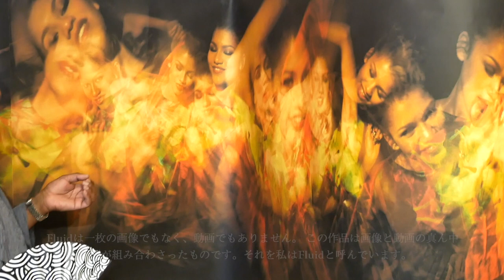"FLUID: Matthew Jordan Smith x Awagami" - 14 meter Digital Print! インクジェット 和紙印刷 14mの巨大な作品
Here we talk with Tokyo-based American Photographer, Matthew Jordan Smith about his monumental 14 meter print of Hollywood actress, Zendaya.  Smith, a well-known photographer of Hollywood celebrities is having his first major exhibition in Japan at the Kyoto Museum of Photography.  The show highlights images from Smiths "Fluid" series including prints of Arethra Franklin and Laila Ali among others. All works have been printed on Awagami's AIJP-Kozo Thick washi.
京都写真美術館で写真展を開催した、写真家マシュー・ジョーダン・スミスのインタビューをお届けします。14mの長さに及ぶこの巨大な作品は、アメリカの女優・ゼンデイヤを撮影したものです。写真展のテーマ「Fluid」について語られています。

和紙を知り尽くしたプリントマンが、和紙独特の雰囲気を活かしてデジタル印刷を仕上げます。
作品づくりにご活用ください。
アワガミファクトリー
徳島県吉野川市山川町川東141